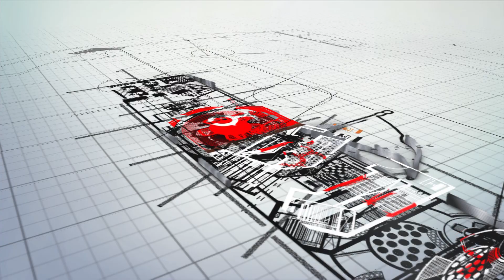Shan {|} Baba Taranjit Singh Ji Khalsa Nikke Ghuman Wale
DON'T fORGET TO CLICK NOTIFICATION BUTTON